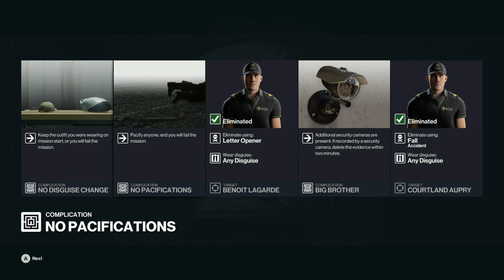Hitman 3: Paris - Escalation Contract - The Teague Temptation Level 1-5 - Silent Assassin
A guide to the Silent Assassin rating on all five levels of The Teague Temptation escalation contract.

Level 1 0:00

Level 2 1:25

Level 3 2:50

Level 4 4:42

Level 5 6:30